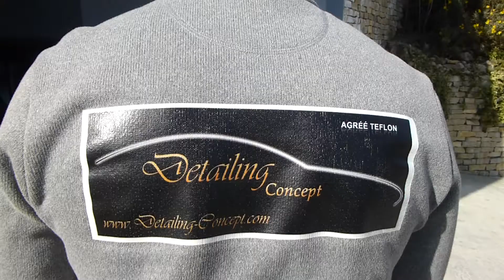traitement micro rayures cannes nice monaco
biocar'net le specialiste du traitement micro rayures sur metz agrée detailing-concept.com